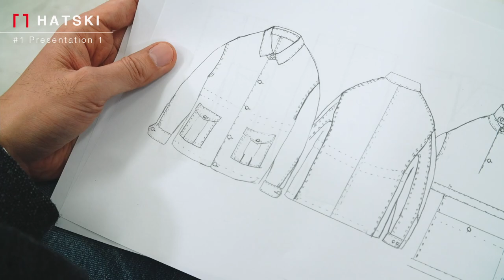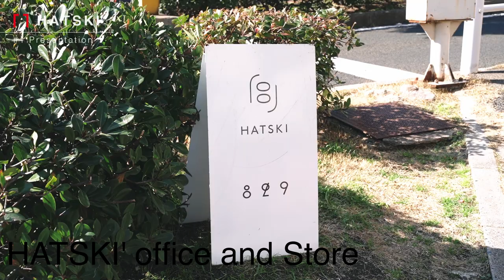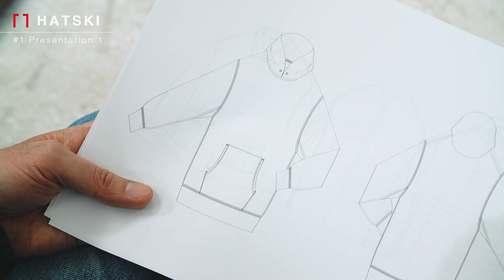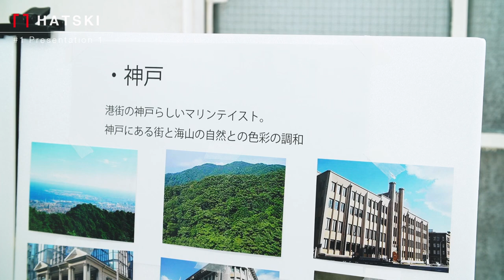壱ノ門－HATSKI－ / Creative Fashion Award by SEKISHOIN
弍ノ門－HATSKI－ / Creative Fashion Award by SEKISHOIN

これは、私たちが世界一のセレクトショップになるための物語です。

「関所印」は パリを拠点に、国内外で数多くのブランド、ストアディレクションを手がける関隼平を中心とし て、これからの時代のグローバルブランドを発掘、育成し、セレクトショップの本質である「目利き」を新しい形で発信するプロジェクト。

「Creative Fashion Award by SEKISHOIN」は2023年2月11日にオープン予定の世界一のセレクトショップ「関所印」の中核を担うブランドを発掘するアワードとなります。

受注会情報
日程：7月30日（金）〜8月2日（月）12-00-19:00
※8月2日のみ12:00-18:00
場所：東京都渋谷区松濤1-26-21 Ridge 2F

CREDITS
Cast: Jumpei Seki
Hiroshi Tohnai
Tassei Onuki
Masayoshi Miyake

Model: Ren, Rikuto Manriki, Tetsuya Iezuka

Director: Keita Takayanagi
Art Director: Kazuyoshi Saito
Director of Videography: Yuki Furue
Videographer(Paris): Chuck Reyes
Camera operator: Chiaki Shiraishi
Camera operator: Masahiro Fukuoka
Sound Effect: Takatsugu Sato
Web Designer: Ryoji Ikoma
Project Manager: Daiki Endo
Producer: Arata Fujiwara
Presents: MOONSHOT,inc

Special Thanks
Mitsuru Nishikawa
Kazuki Kita
Saori Oyamada
シズるInc
KUON